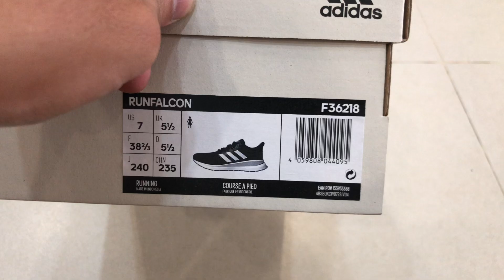F36218 - hàng có sẵn - 230224 - Phong Ishtar